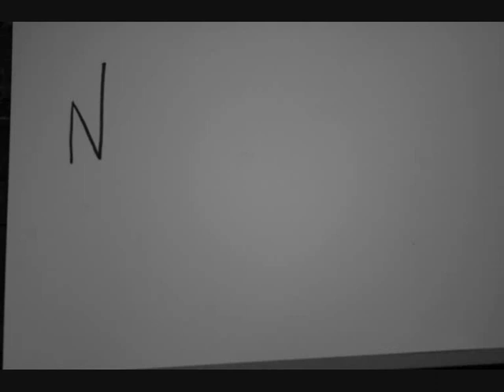nEv brody part1.wmv